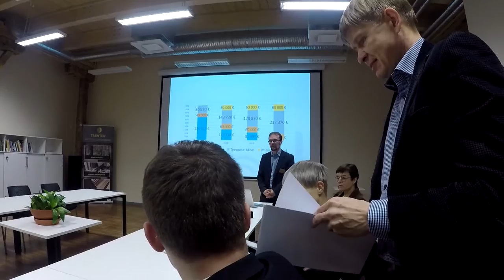Teine vlog. 16.-19.02.2017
Reformierakonna fraktsiooni Võrumaa visiit, Tsenter, Rõuge kelgukoerad, Pesapuu vaateplatvorm, Kagu-Eesti Innvovatsioonikeskus, Osula graanul, Rummu karjäär